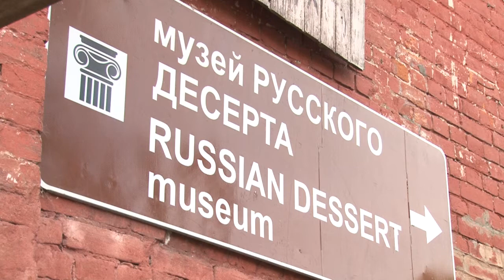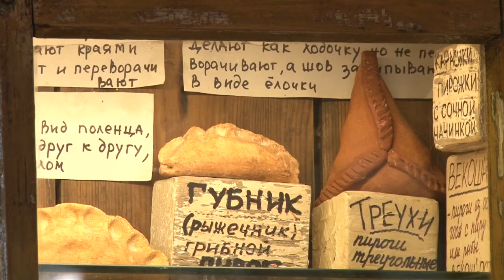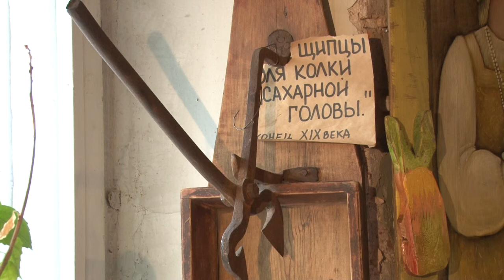Специальное Интервью Музей русского дессерта